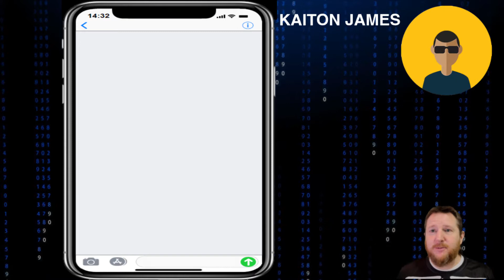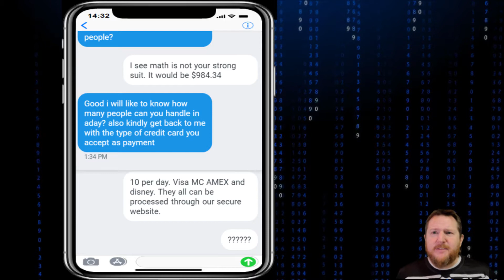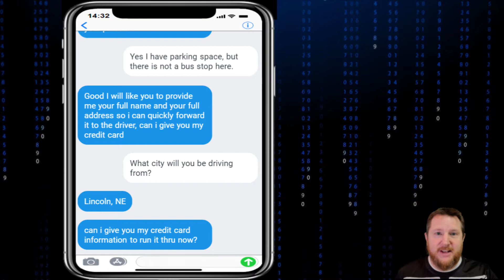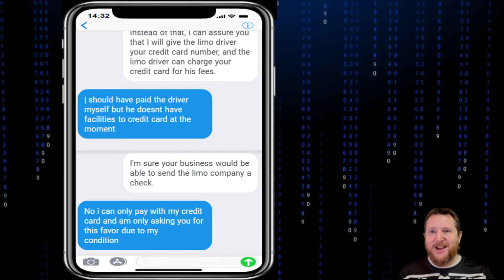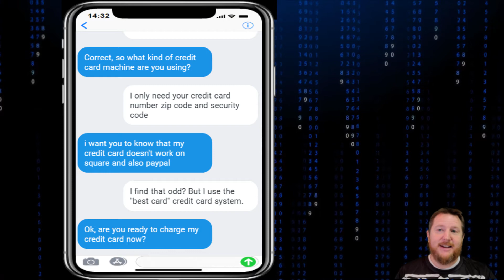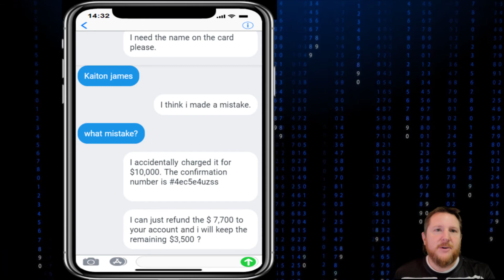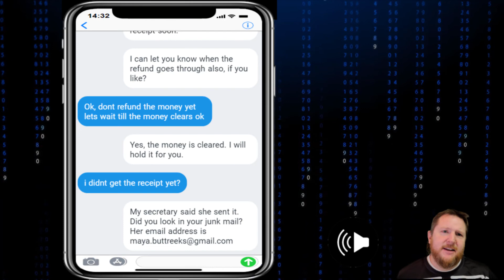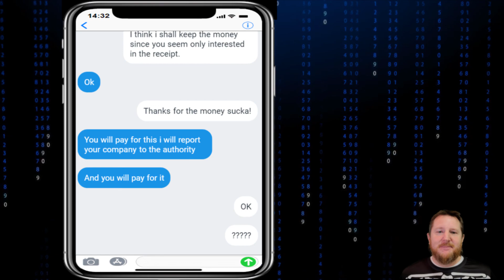Replying to a Text Message Scammer, AGAIN!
If you saw my first video of Replying to a text massage scammer, you will notice that this series of text messages actually occurred before that video I found the screenshots of this conversation that took place back in around 2014 and decided to create a video out of them. You can tell this scammer does not want massage, just a transaction receipt. I recommend not interacting with a text message scammer, I did only because I am an idiot.